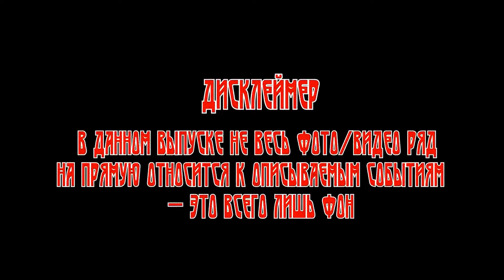Самые пугающие легенды о монстрах, со всего мира.